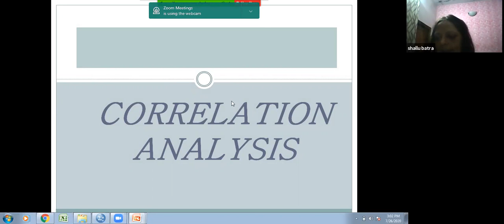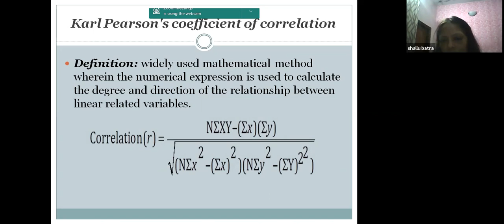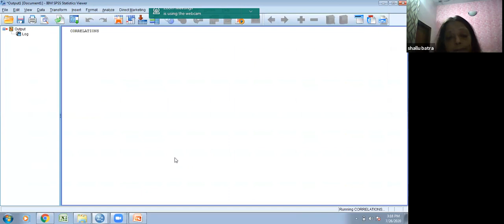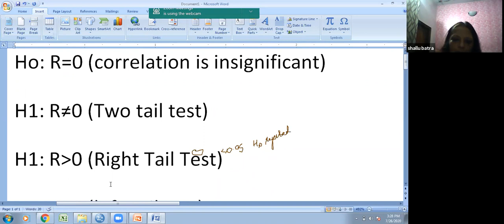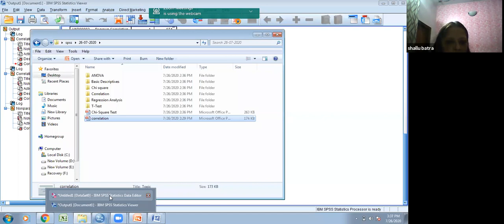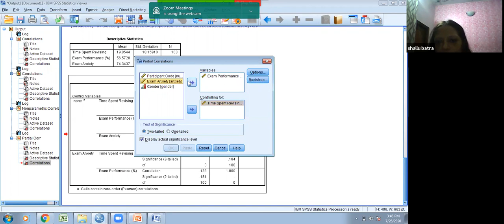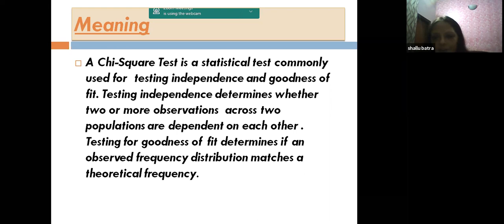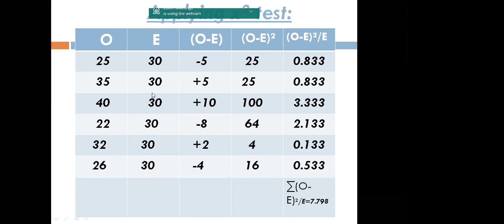Online Training on Basic Statistical Analysis using SPSS I Ms. Shallu Batra I Session 2 Correlation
Online Training on Basic Statistical Analysis using SPSS I Ms. Shallu Batra I Session 2 I Correlation Analysis